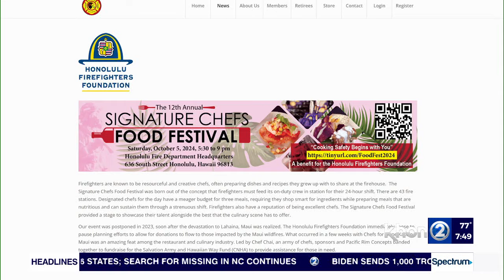Good grinds with Honolulu Fire Department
The event is on Saturday at 5:30 p.m. at the Honolulu Fire Departmentʻs headquarters in Kakaʻako.